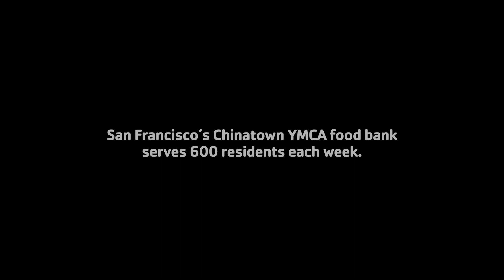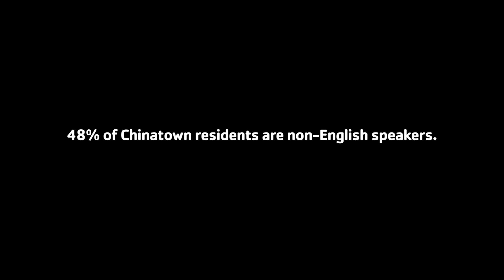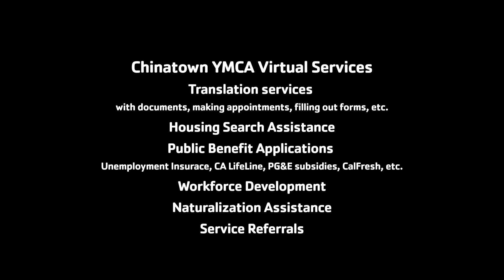Chinatown YMCA Food Bank